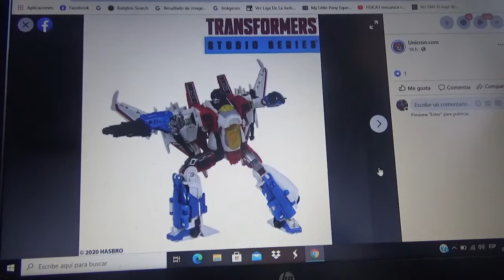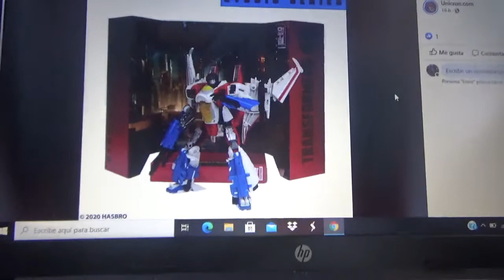Imágenes de Transformers Studio Series BBTM Starscream